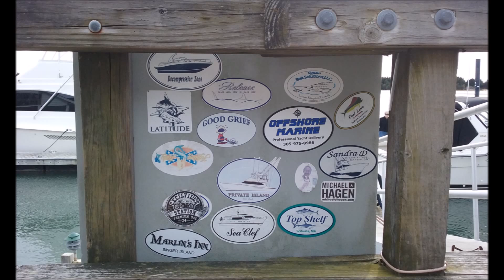Coastal Carolina Picture Show.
A collection of photos taken in New Bern, Beaufort, Ocracoke and Atlantic Beach, N.C by me so dim the lights and I'll turn on the projector.